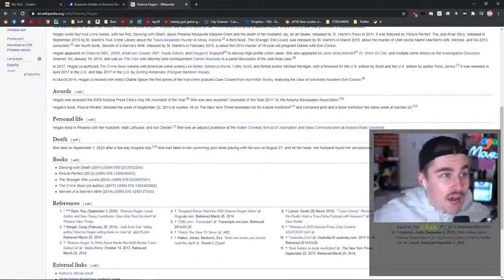Ludwig Gets Shocked And Feels Sad For SHANNA HOGAN Death...